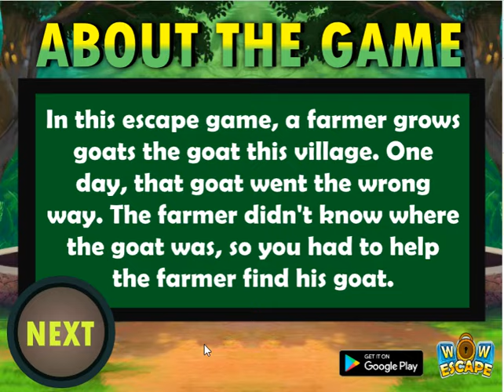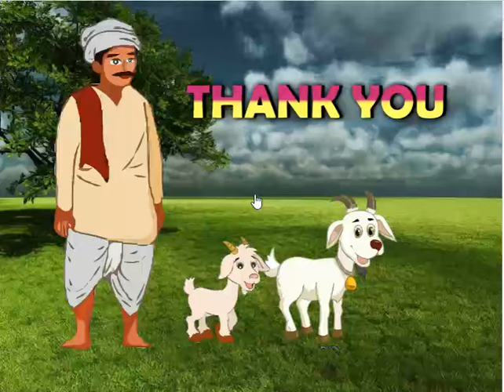help the innocent farmer video walkthrough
Wow-Help The Innocent Farmer is developed by wowescape.com.In this escape game, a farmer grows goats the goat this village. One day, that goat went the wrong way. The farmer didn't know where the goat was, so you had to help the farmer find his goat.